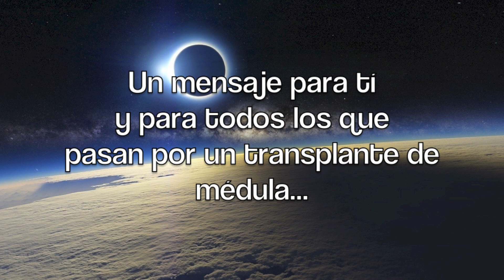Consejos para los que pasan por un Transplante de Médula / BacoTIPS especial para Anna Vaccarella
Mensaje especial para Anna Vaccarella  (y para todos los que van a tener un transplante de médula) desde mi experiencia.